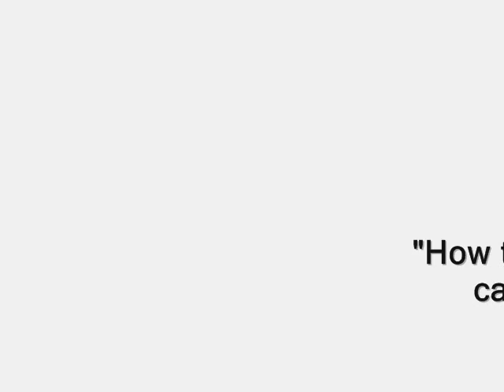How To Make A Security Camera System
On this episode we show you how to make your own security camera system. visit our